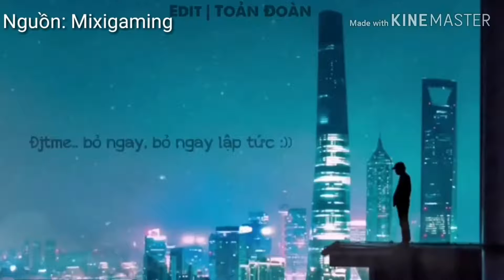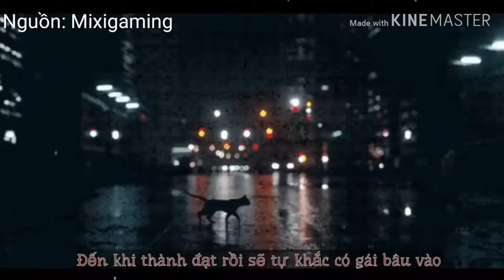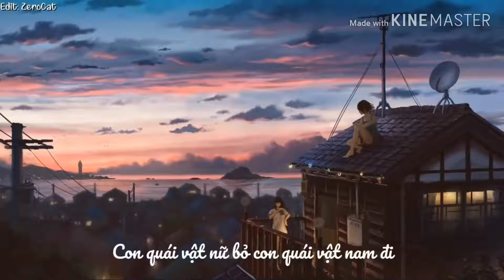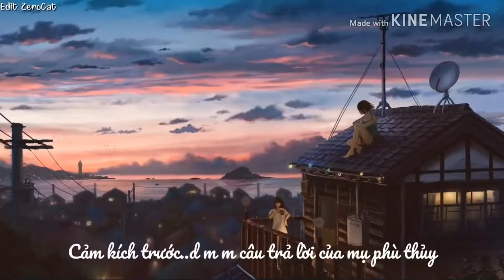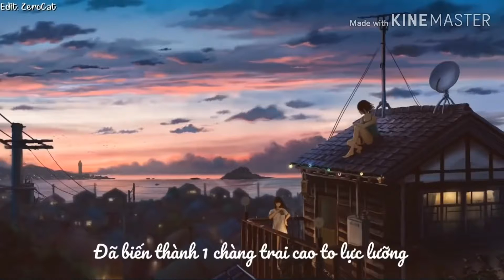Những câu nói hay của Độ Mixi trên Stream | Phần 1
Mong mọi người ủng hộ mình bằng cách 01 ĐĂNG KÍ, LIKE và SHARE kênh giúp mình nha.
Mỗi 01 đăng ký của các bạn dành cho mình là động lực để mình sưu tầm các video hay cho các bạn xem.